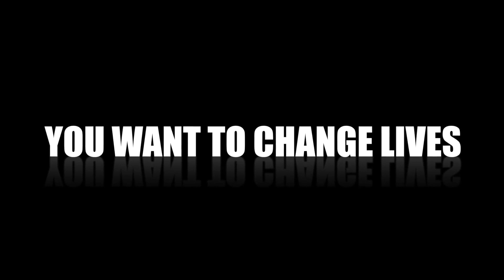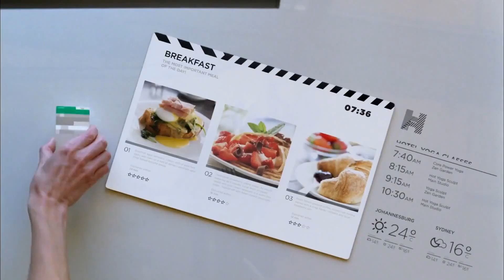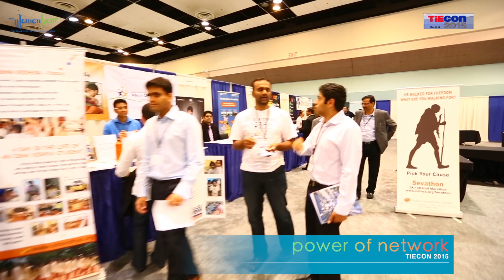Womennow in conversation with BJ Arun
Womennow in conversation with Tiecon 2015 convener BJ Arun